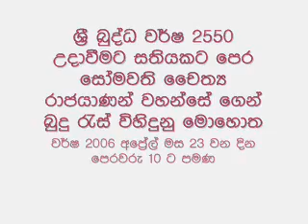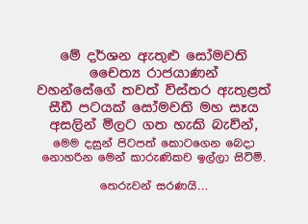Somawathiye Budu Res on 2006.04.23